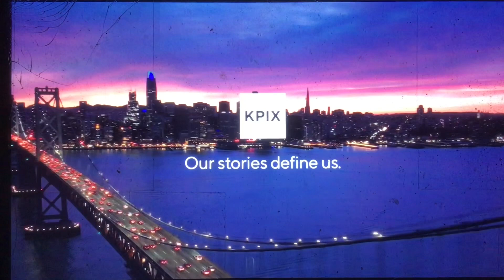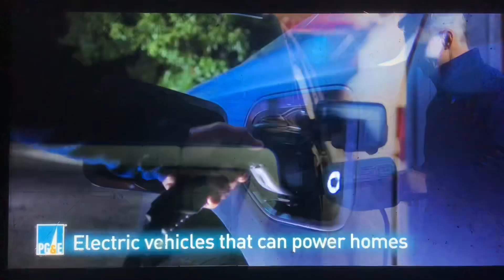KPIX CBS News Bay Area “Morning Edition” at 5am open January 8, 2024